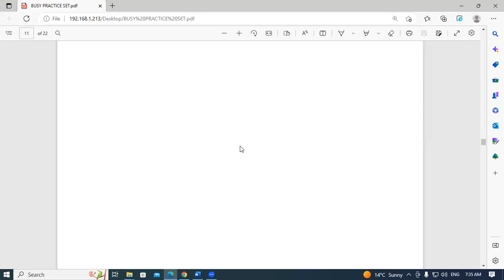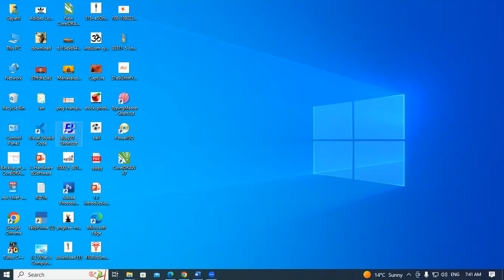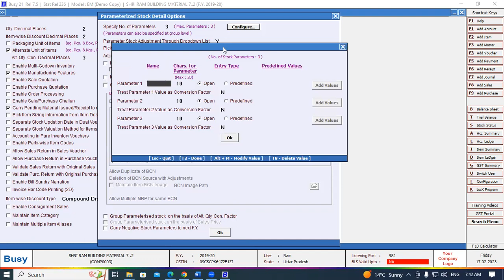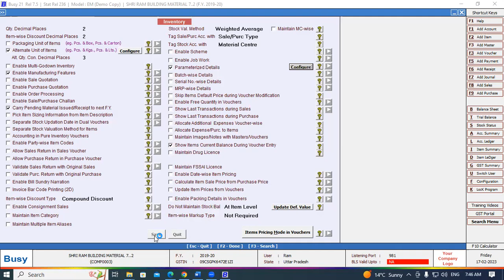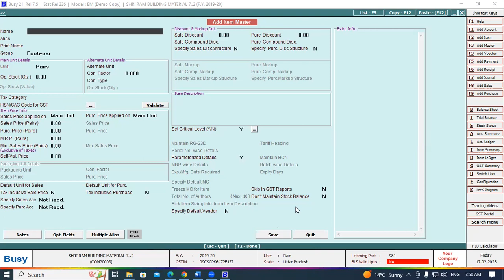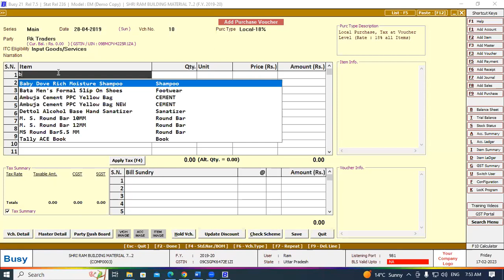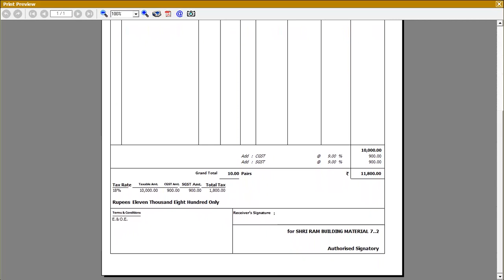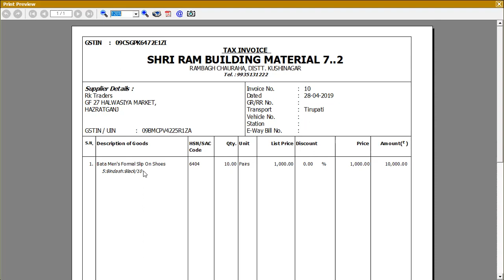How to Parameterwise Stock Maintane in Busy | GIT Education